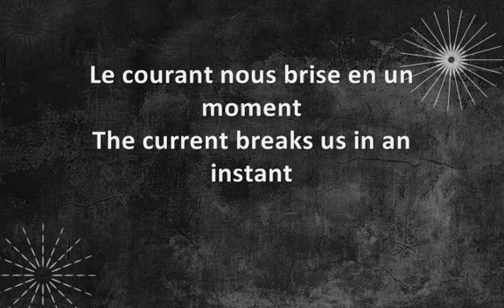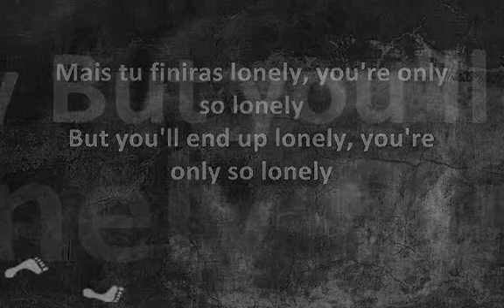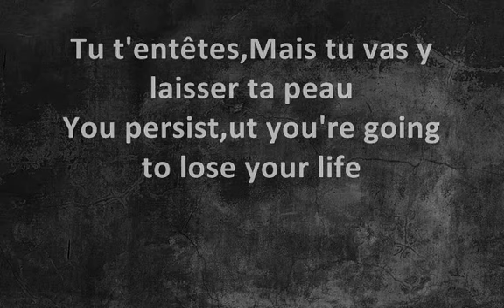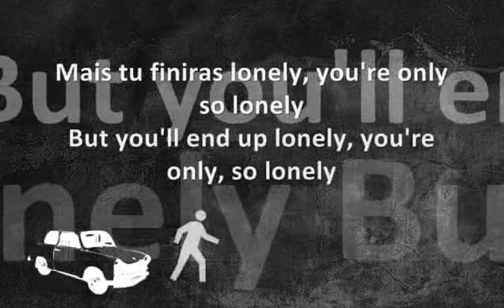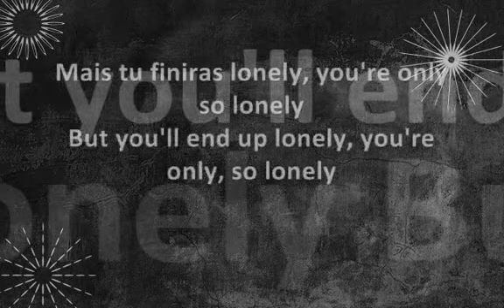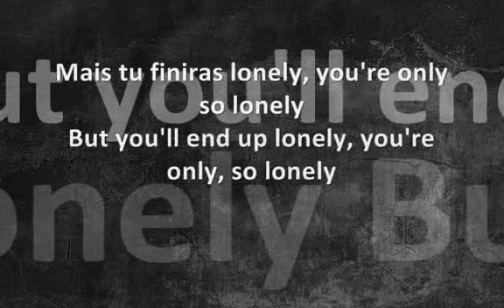Indila Run run run Lyrics French English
artist: Indila
song: Run run run
album: Mini World

Lyrics:
 Mets de l'huile
Ne néglige pas ta vie
C'est pas face ou pile
Tu joues, tu ries
Tu te sens fort
Ralentis
Prends le temps d'aimer les choses simples de la vie
Sans utopies
Je sais le temps est speed et
On veut tous s'en évader
Le courant nous brise en un moment
Faut pas te laisser faner
Perdre tes jours, tes années
A courir, arrête-toi et respire
Pourquoi tu run run run, never stop?
Trop déterminé, tu vises le jackpot
Prêt à sacrifier tout pour ton job
Mais tu finiras lonely, you're only so lonely
Cause you run run run run, never stop
Mais tu finiras lonely, you're lonely, so lonely
Contrecoup
Faut tout donner pour des billets
Ca rend fou
Quelle montée de stress
C'en est trop
Tu t'entêtes
Mais tu vas y laisser ta peau
Là faut qu't'arrêtes
Mais y a ce lundi, mardi
Métro, boulot, dodo
C'est toute ta vie
C'est ce même poids sur ton dos
Jeudi hum tu cries:
"Allô, allô maman bobo"
Samedi c'est cuit
Rembobine la vidéo
Toujours tu run run run, never stop
Je ferme les yeux et j'm'imagine
Sur un nuage ou sur une î-île
J'aurais c'que j'veux et j'serais tranquille
Je ferais les choses doucement
La vie aurait un goût sucré
Une chanson ou deux, un ukulélé
Pas de stress, j'me laisserais aller
Au gré du vent